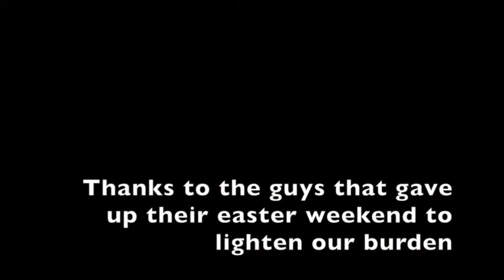Dear dairy - The halving marathon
Josh Palmer​ 42km - Tabby 21km - Sam 10.5km - Tallara Kennett​ 5.25km - 2.625km - - Dan Ryan​ 164 meters